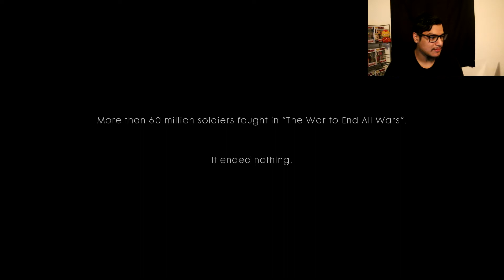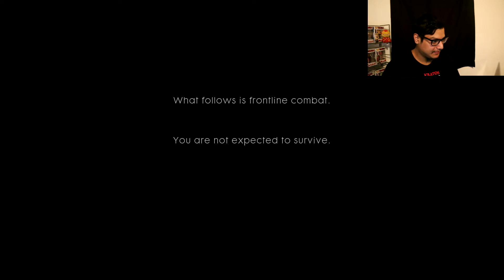Battlefield 1 Storm of Steel (Part 1)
Welcome to a new lets play!